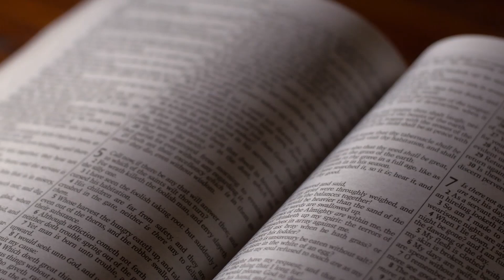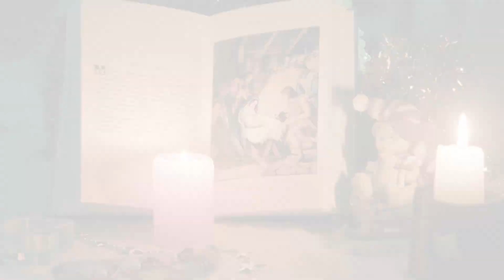Misa de hoy domingo 6 de junio de 2021 con el Cardenal Baltazar Porras